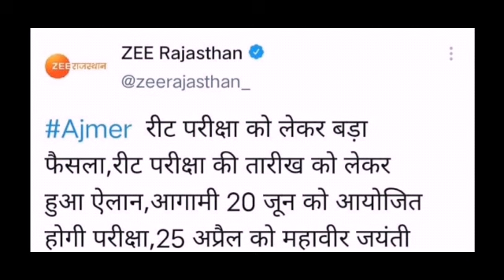Reet exam latest news Rajasthan bord ajmer chif commant in new date ✍✍✍👈👈👈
राजस्थान रीट परीक्षा जो 25 अप्रैल 2021 को होने वाली थी उसको आज 27 March 2021 को एक नोटिस जारी करके स्थगित कर दिया है | अब राजस्थान रीट परीक्षा अब 20 जून 2021 (रविवार) को होगी | माध्यमिक शिक्षा बोर्ड राजस्थान अजमेर ने REET Exam Postpone का आज अधिकारी नोटिस जारी कर दिया है | इस परीक्षा को स्थगित करने का कारण मुख्यमंत्री द्वारा बजट में EWS वर्ग के अभ्यर्थियों को अवसर दिया जाना है | राजस्थान बोर्ड के अध्यक्ष और रीट परीक्षा के समन्वयक डॉ. डी. पी. जारोली ने बताया की मुख्यमंत्री के निर्देश के अनुसार जल्द ही EWS वर्ग के अभ्यर्थियों को रीट के लिये आवेदन करने का मोका दिया जायेगा | इसके लिये आवेदन फॉर्म भरने की तिथि जल्द जारी की जायेगी |